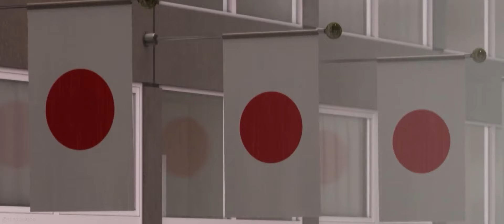billie eilish - everything I wanted (s l o w e d + r e v e r b e d)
120bpm to 105bpm
►anime - kizumonogatari